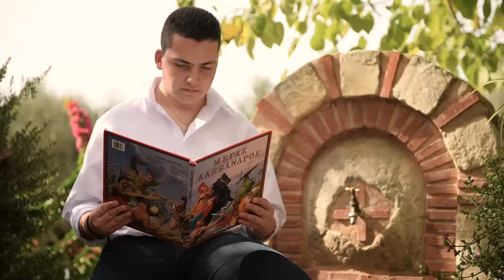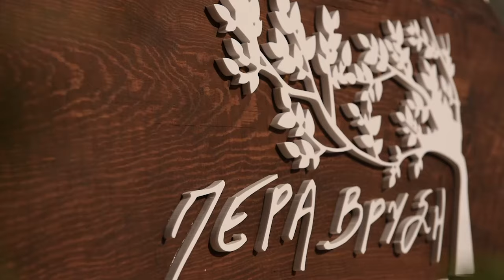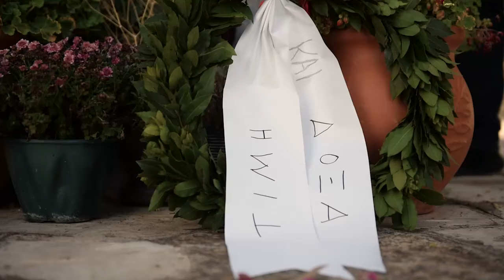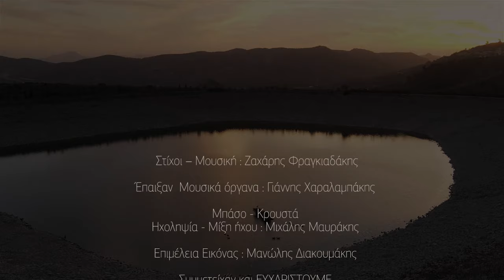Μια γροθιά - Ζαχάρης Φραγκιαδάκης (Νταντούλιος) | Official Video Release © 2023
Μια γροθιά - Ζαχάρης Φραγκιαδάκης (Νταντούλιος)
Μουσική-στίχοι: Ζαχάρης Φραγκιαδάκης (Νταντούλιος)

Ε! την παντερμή εποχή που ήταν γραφτό να ζήσω
που ο καθαείς στου σεβασμού στα ζάλα αξοπίσω
πορπάτιε δεν ξεψήφισε τον μεγαλύτερό του
την ανθρωπιά, το σεβασμό, φίλο και σύμμαχό του
ψιμηδευτά τα λόγα του σταράτα εμιλούσε
χαμήλωνε το βλέμμα του και σκυθρωπά κοιτούσε
για ευγένεια για εκτίμηση γι' αγάπη εδιψούσε
πρότυπο το πατέρα του κι άμνογιε στ' όνομά του
παράδειγμα τη μάνα από τα πρώτα βήματά του
αυτή η γενιά το έκανε τση ανθρωπιάς το ζάλο
που δεν μπορώ από την σκέψη μου κι απ' την καρδιά να βγάλω
αλλάξαν όμως οι καιροί κι ήρθαν τα πάνω κάτω
κι όλα τα ισοπέδωσαν και φτου κι από τον πάτο

Ξεθώριασε και ξέφτισε της ηθικής η αξία
τιμή κι αξιοπρέπεια πλήγμα στην κοινωνία

Έγινε μειονέκτημα ο σεβασμός στον κόσμο
κάποτε σαν βασιλικό εμύριζε και δυόσμο

Όλα τα ισοπέδωσαν Πίστη, Πατρίς, Θρησκειά
Αγάπη, Οικογένεια, Ελπίδα και Σοφία

Και αφεντεύουν η ψευτιά, μίσος κι αχαριστία
εγωισμός, διχόνοια, ζήλεια κι υποκρισία

Αλλάξανε οι εποχές θράσος πολλά μεγάλο
πείσμα δεν θέλει να θωρεί στον κόσμο ο γεις των άλλο

Μετανοείτε αδελφοί γράφουνε τα γραμμένα
σεισμοί, λημοί, καταποντισμοί έρχονται ένα ένα

Πριν χρόνια προφητεύσανε οι γέροντες προφήτες
ό,τι παρτίρουν οι λαοί σήμερα οι Αγιορείτες

Αγάπα τον πλησίον σου δέξου τα σφάλματά του
και δώσε τόπο στην οργή στα ελαττώματά του

σεισμοί, λημοί, καταποντησμοί έρχονται ένα ένα

Μετανοείτε αδελφοί κι αλλήλους αγαπάτε
η Θεία δίκη έρχεται, να τηνε καρτεράτε

Μόνο μ' αλληλοσεβασμό κι μ' αλληλοβοήθεια
τότε θα μπει η ομόνοια κι αγάπη μες στα σπίτια

Πρέπει να γαλουχήσουμε μ' αξίες τα παιδιά μας
αν θέλουμε η πρόοδο ν' ανθήσει στην γενιά μας

Στο χρόνο αναλλοίωτη αυτή η γενιά θα μείνει
και πρότυπο στσ' επόμενες αν μια γροθιά γίνει

Έπαιξαν οι μουσικοί:
Γιάννης Χαραλαμπάκης
Μπάσο-κρουστά: Μιχάλης Μαυράκης

Ηχοληψία: Μιχάλης Μαυράκης (Mavrakissound)

Επιμέλεια εικόνας: Μανώλης Διακουμάκης

Συμμετείχαν και ευχαριστούμε
Σχολές παραδοσιακών χορών Αστρινός Χαραλαμπάκης Μπαλάσκας
Πάτερ Νεκτάριος Γουρλεμάκης & ενορία Πλατάνου
Στέφανος Αναστασάκης
και τέλος τον γίγαντα της Μεσσαράς Μανώλη Στεφανουδάκη